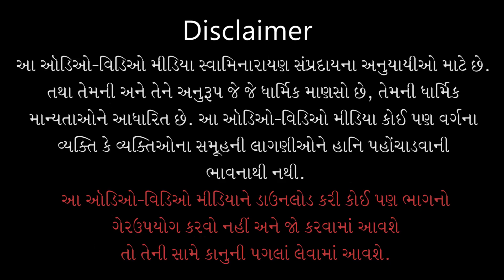Aaj Ki Mang - 44 | आज की मांग - ४४ | Sampati Ka Sahi... | 22 Nov 2020 | Pu.IshwarcharandasjiSwami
Title: Sampati Ka Sahi Upayog Kaise Kare ?
Guj. Title: संपत्ति का सही उपयोग कैसे करें ?
Type: Katha
Category: Aaj Ki Mang
Orator: Pu. Ishwarcharandasji Swami - Kundaldham
Event Date: 22 Nov 2020